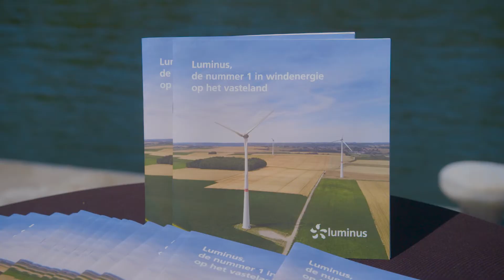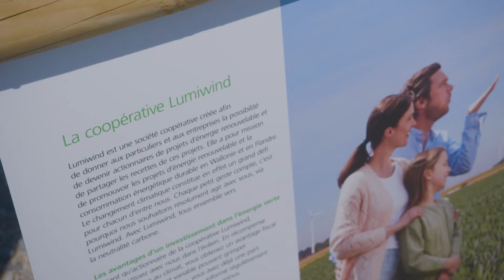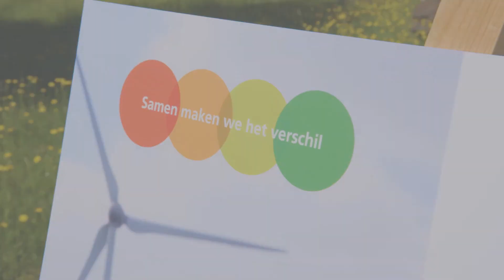Balade en vélo au pied des éoliennes de Luminus de Villers-le-Bouillet et Dessel/Mol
À l'occasion de la Journée internationale du vent, Luminus a tracé un circuit de balade en vélo le long de ses éoliennes à Villers-le-Bouillet.